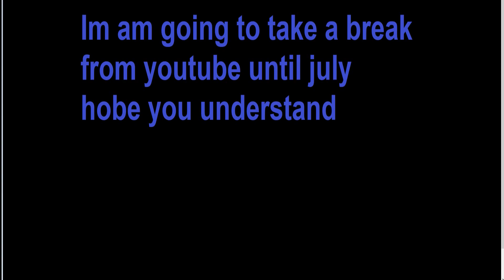a break from youtube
Jeg tager en pause fra YouTube indtil juli håber du forstår😁